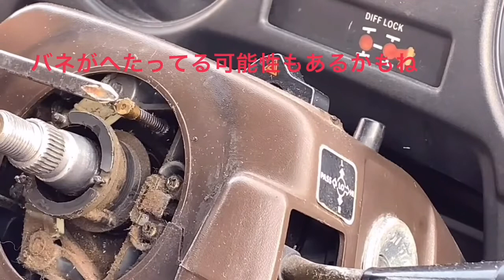ランクル６０ホーン鳴らない解決！ランクル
ランドクルーザー６０後期　ＭＴ　観音開き！　つくるんですチャンネル当初からの

登録者様(三四郎さん）の愛車です。

遠い所数箇所の不具合相談と愛車紹介兼ねて遠路はるばるこられました。

希少な６０しかも綺麗な車撮影させていただき感謝です。今回はハンドルホーン鳴らないを

解決します。ランクル７０系７８プラドも参考になるかと思います。

次回動画この流れで車中泊ご一緒させていただいた動画ＵＰ予定です。

↓砂丘でのアルファード　ハリアースタッツクレスキュー動画是非ご覧下さい。

動画に参加しませんか愛車紹介やカスタム相談やコラボなど　ご意見

ご要望は是非↓からご連絡下さい。一緒に楽しみましょう。